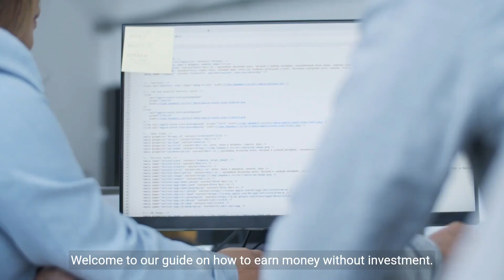how to make money#پیسہ کمانے کا طریقہ#पैसे कैसे कमाएं